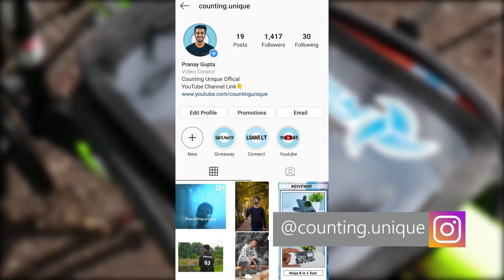5 Bicycle Accessories you should try on Amazon - 2019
Buy the mentioned products Below ▼

►1.Top Tube Bag
ON Amazon[Rs.699]

►2.Cool Led Bell
ON Amazon[Rs.250]

►3.Foot Floor Pump
ON Amazon[Rs.599]

►4.Flexible Num Lock
ON Amazon[Rs.150]

►5.Chain Cleaner
ON Amazon[Rs.110]

 More Unique Gadgets from Previous Video ▼
1.Seute Verdiater Laptop Backpack
ON Amazon[Rs.2999]

2.Multi Functional Pen
ON Amazon[Rs.160]

3.Orthopedic Memory Foam Cushion
ON Amazon[Rs.1400]

4.Foldable laptop Table
ON Amazon[Rs.1200]
ON Flipkart

5.Mi Band 3
ON Flikart[Rs.1999]